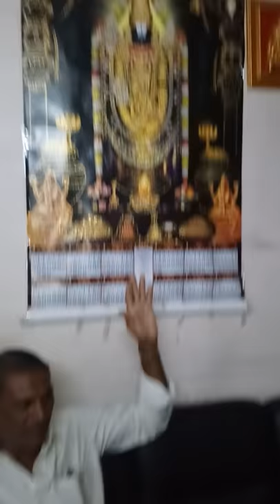అందం పాత్రలో ఉంది...పార్ట్ . 1..అనంతపురం